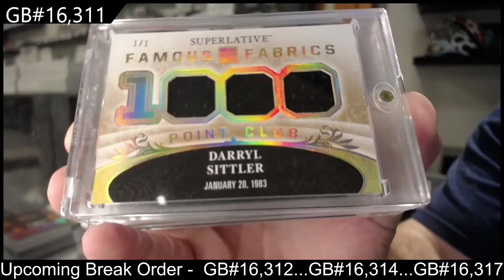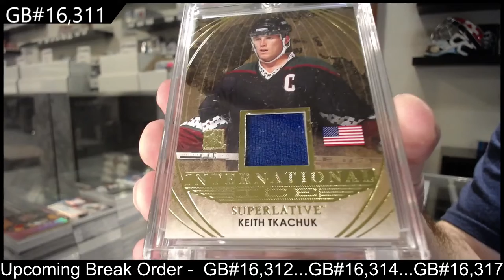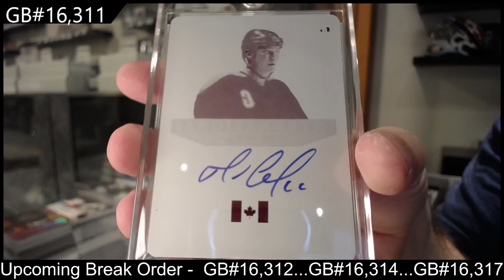15-16 Leaf Superlative Hockey Box Break - C&C GB #16,311